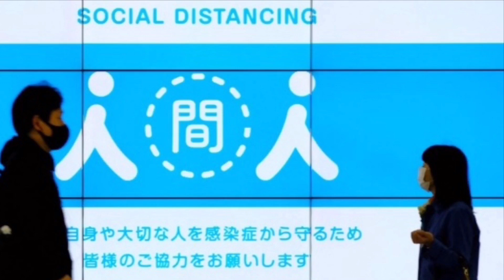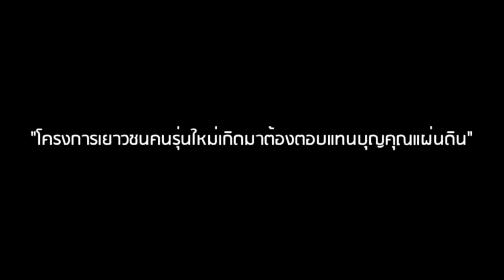สั่งจับตาจริงจัง ! เบื้องลึก เปลี่ยนนายกใหม่